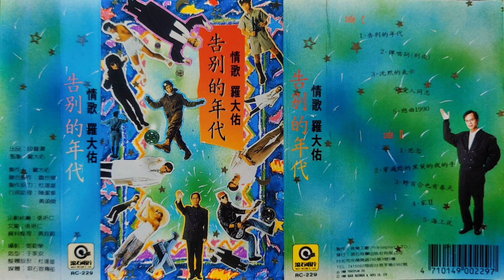羅大佑 - 海上花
RC-229『情歌 羅大佑／告別的年代』(滾石卡帶版)

1989年 滾石唱片 發行

歌曲：海上花
演唱：羅大佑( Lo Da-Yu )
作詞：羅大佑
作曲：羅大佑

是這般柔情的你　給我一個夢想
徜徉在起伏的波浪中隱隱地蕩漾　在你的臂彎
是這般深情的你　搖晃我的夢想
纏綿向海裡每一個　無垠的浪花　在你的身上

睡夢成真　轉身浪影洶湧沒紅塵
殘留水紋　空留遺恨　願只願他生
昨日的身影能相隨　永生永世不離分

是這般奇情的你　粉碎我的夢想
彷彿像水面泡沬的短暫光亮　是我的一生